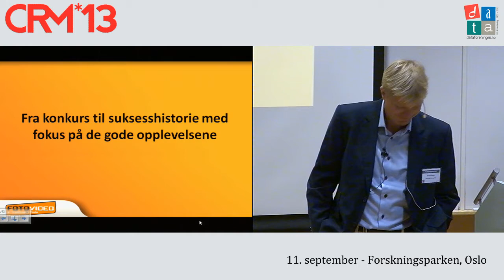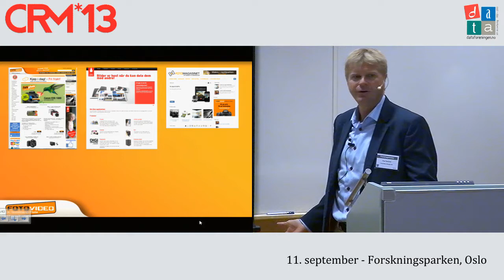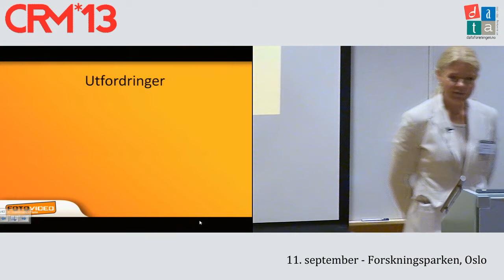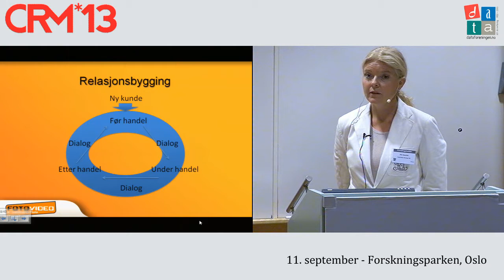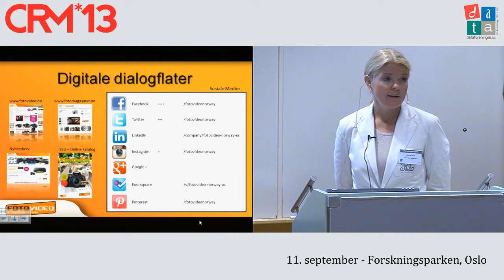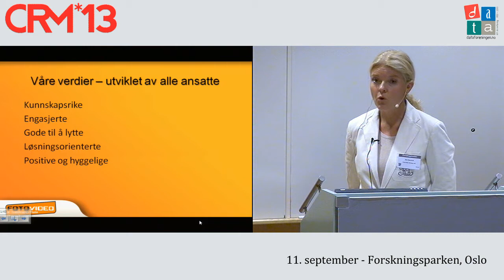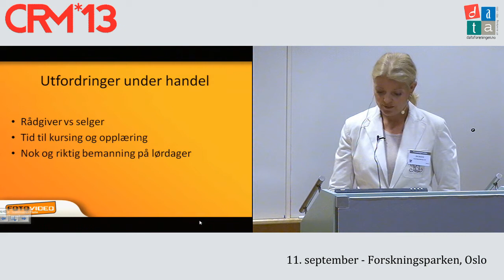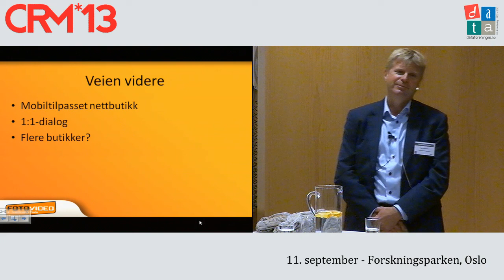Roar Sandvik, adm dir og Elin Sandvik, markedsdirektør, FotoVideo Norway AS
FotoVideo tok kravene til kundereisen på alvor -- kåret til Årets Handels- og Servicebedrift i Oslo 2011
Roar SandvikI retailbransjen er det en kjent sak at kundene kikker i butikk og deretter handler på nett der de finner produktene billigst. Få med deg hvordan de gjennom sitt konsept har tatt den nye kundereisen på alvor og oppnådd lojalitet både i butikk og på nett. Fotovideo var i praksis konkurs i 2008 og omsetter i år for 350 mill med god margin.